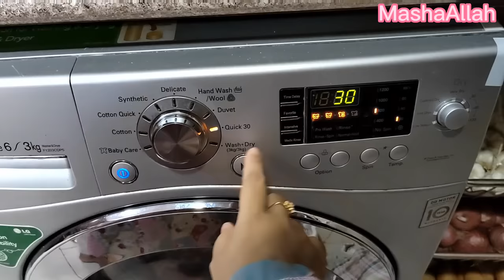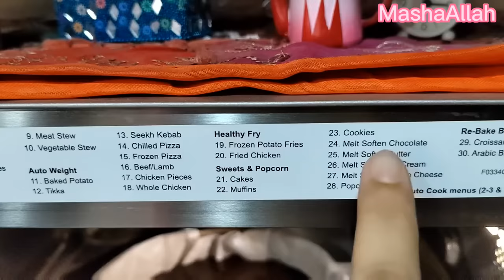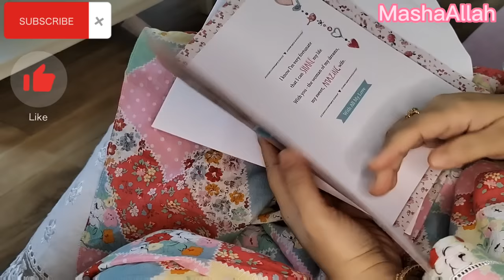Anniversary vlog/Brownie Sizzler Qeema Masoor Biryani /Indian nri mom Daily Routine/Dubai Vlogs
Anniversary vlog/Brownie Sizzler Qeema Masoor Biryani/Indian mom Daily Routine

In this video I will share with you my daily routine & anniversary special menu. Today I'm making Brownie Sizzler for dessert and Qeema Masoor Pulav for dinner. I am Indian mom living in dubai. I hope u like this video. Indian Mom Dubai Vlog.

The music in this video does not belong to me. Credit of music goes to👇